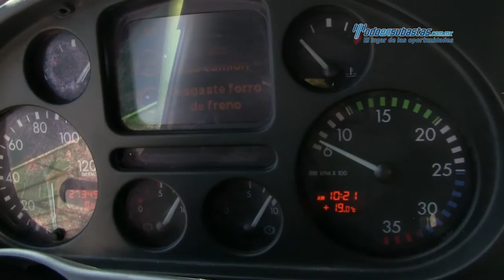Kenworth - KW45 Cummins ISB Euro III 2009 - 570141